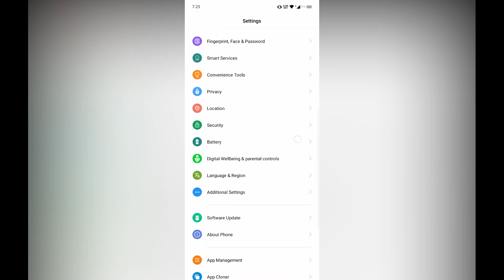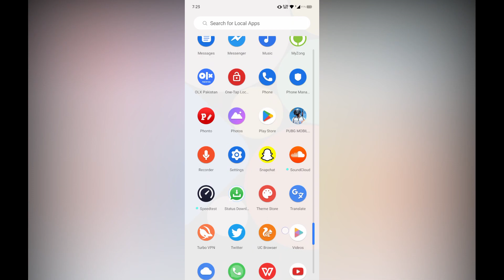Google Pixel 4A Theme For Realme & Oppo || RealmeUi 1.0 || ColorOs 5,6,7